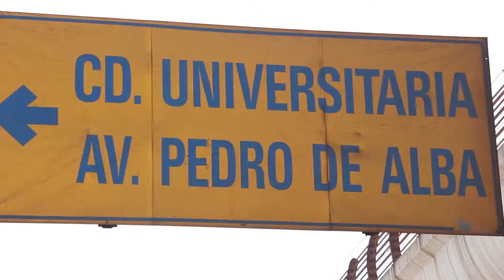COLOR CLÁSICO REGIO